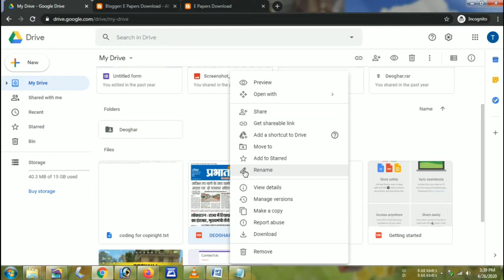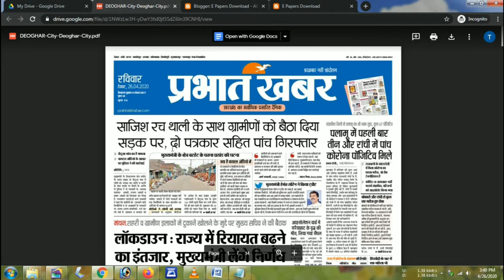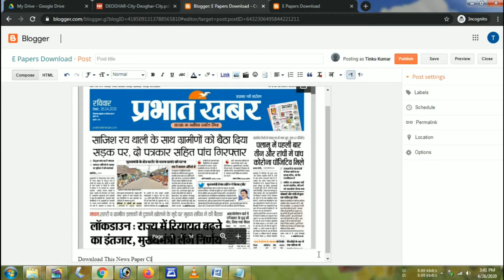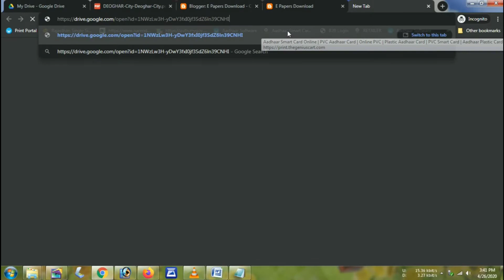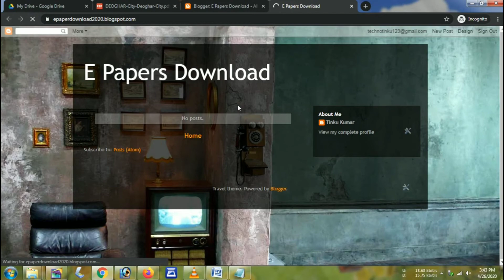How to add pdf files on blogger in hindi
Welcome to Technical Boss TK

Hello Dosto Aaj main batane ja raha hoon kese kisi blogger ya website main pdf file ko add kiya jaata aur direct downloadable link ko generate kiya jaata hai.

दोस्तों कैसे है आपलोग आज मैं बताऊंगा कैसे किसी ब्लॉगर या वेबसाइट में pdf को कैसे डालते है।

How To Transfer Money from Phone pe

Where is Gone Jio Data Decreases Fast where is gone your 1.5 gb data

How to Download MIUI 12 and Install

How To Create a Shadow Effect in Kinemaster App

How to Encrypt and Hide Your Data Without Software or app

How To Speed up Your Phone

How to Create a Passport size Photo

How to Download and Save News paper

How to Convert Any webpage as a pdf

How To Transfer Files from Mobile to Pc without Data cable

How To Create Direct Download Link of Google Drive

How to set password without Knowing current password

How to incrept any file without any software hide your data with this increption trick